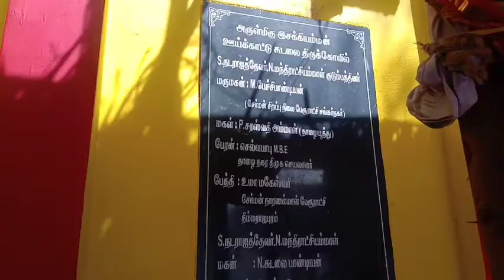நெல்லை தச்சநல்லூர் அருள்மிகு இசக்கி அம்மன் ஊய்க்காட்டு சுடலை திருக்கோயில் கொடை விழா